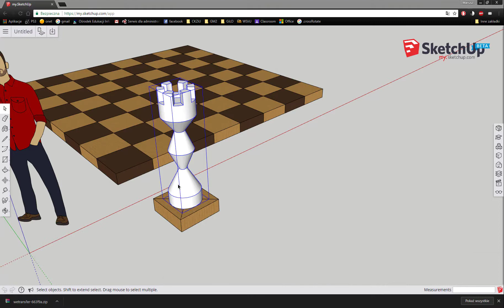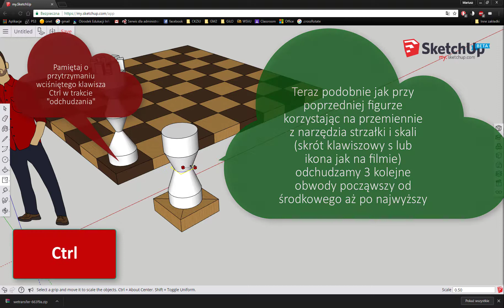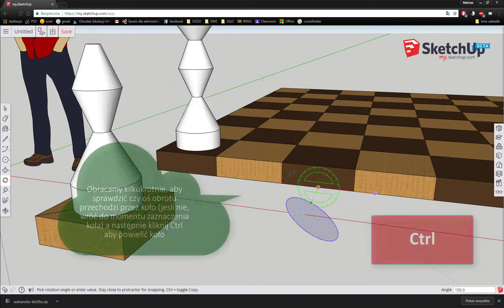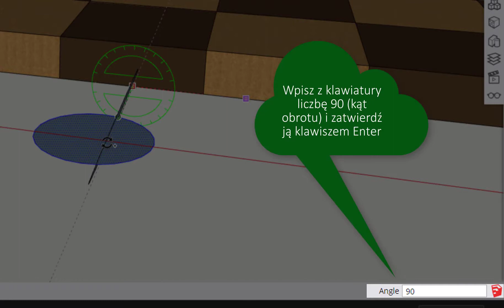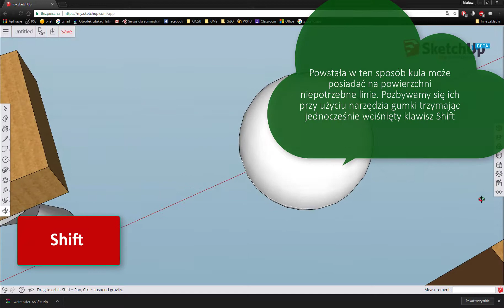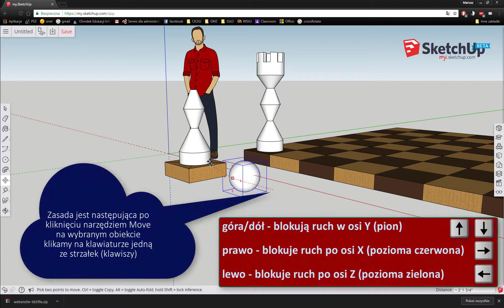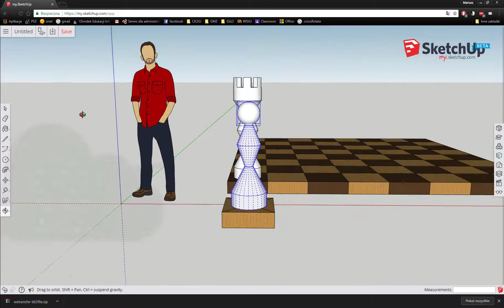SketchUp 04 - Szachy - pion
Tym razem tworzymy piona, w tym tworzenie kuli, ale także podstawy precyzyjnego przemieszczania obiektów w SketchUpie